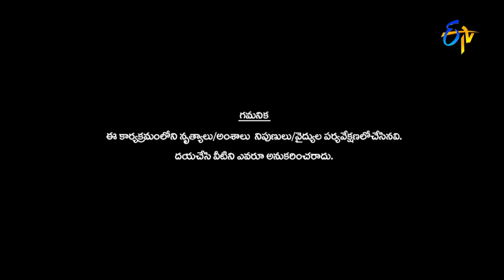Rashmi Funny Task | Dhee 10 | 11th October 2017 | ETV Telugu